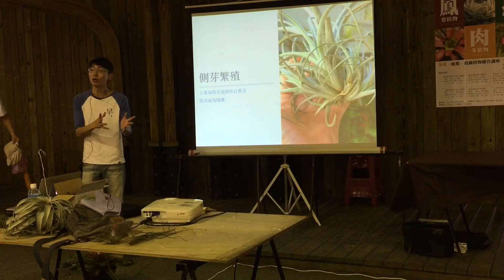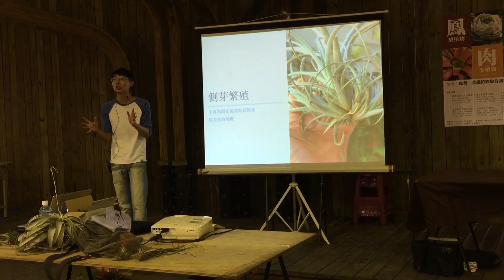105/10/22 觀賞鳳梨的栽培講座 （一）講師：自由之森 Eric